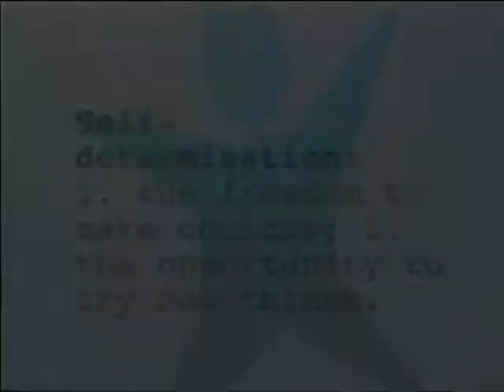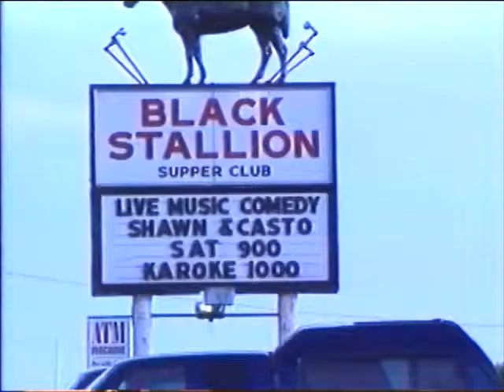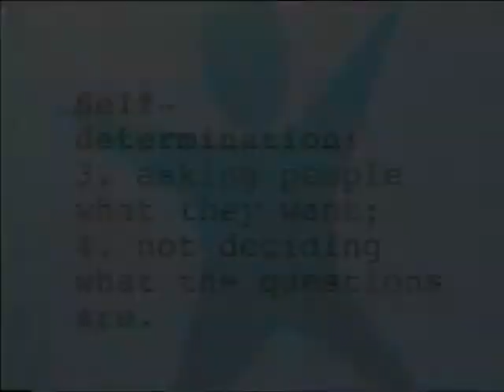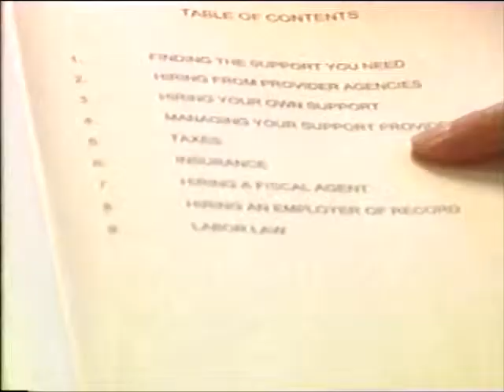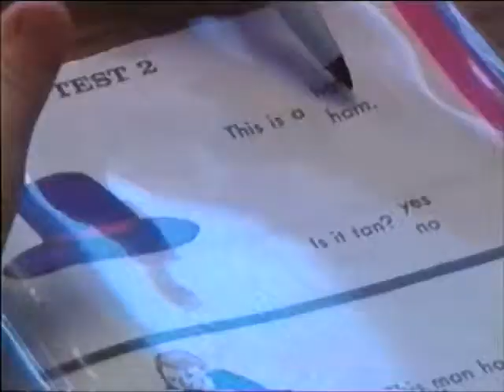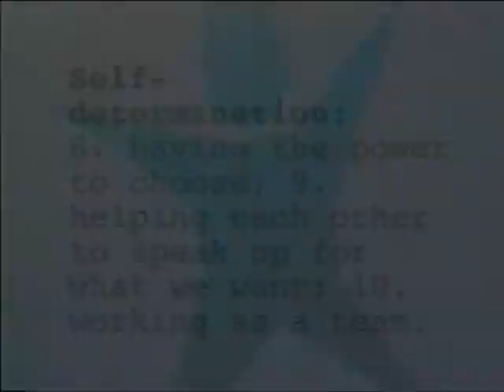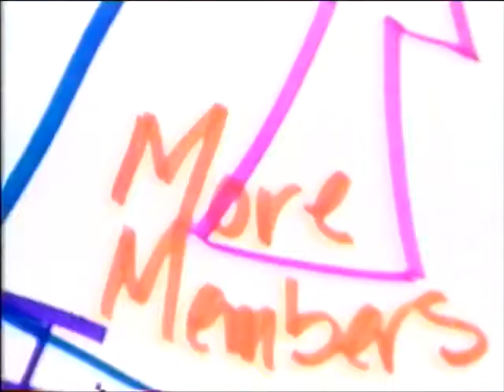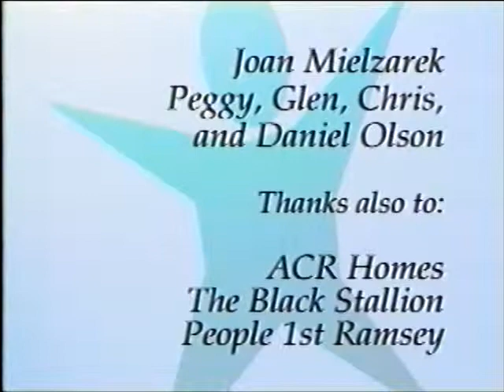Person-Centered Thinking: Supporting Self-Determination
Self-determination. It means the freedom to make choices and having the opportunity to try new things.